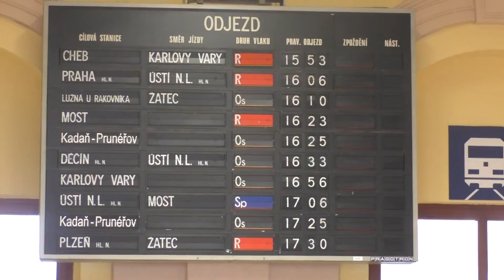Březno u Chomutova - Most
nákladní a osobní vlaky